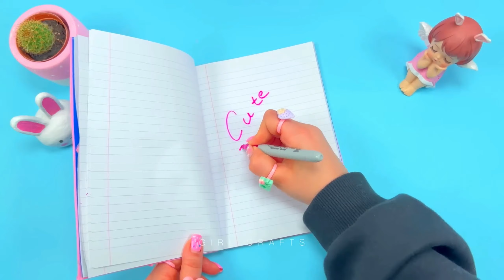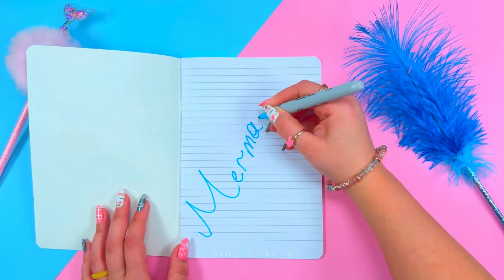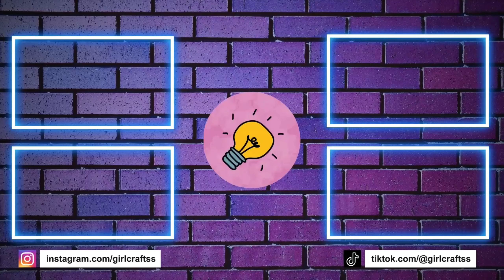16 IDEE FAI DA TE DI COPERTINA PER QUADERNO - TRASFORMA I TUOI NOIOSI QUADERNI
16 IDEE FAI DA TE DI COPERTINA PER QUADERNO - TRASFORMA I TUOI NOIOSI QUADERNI